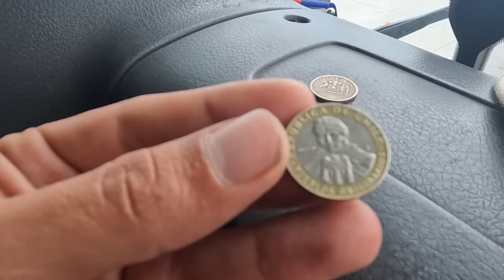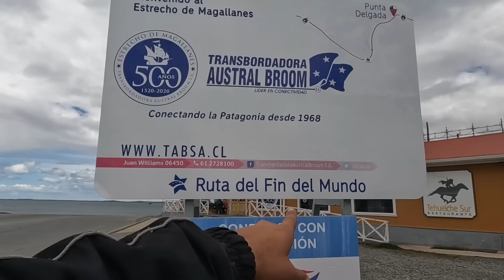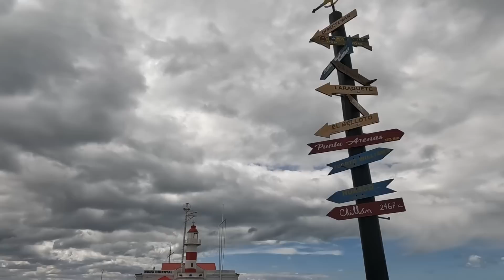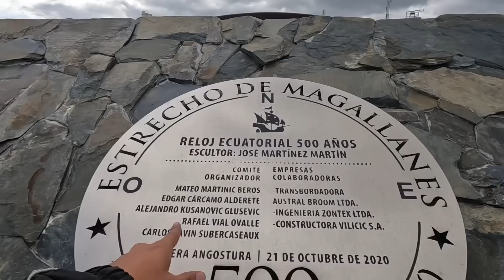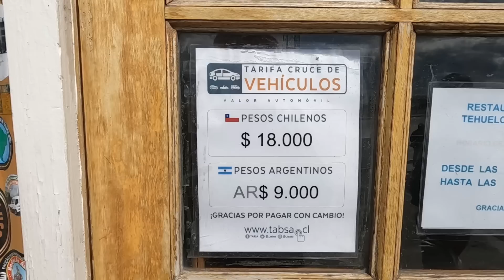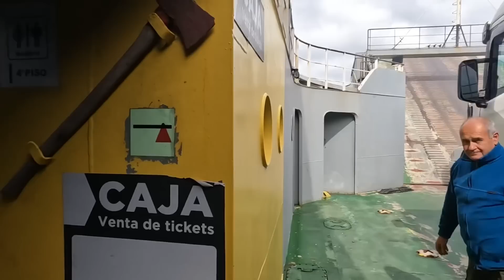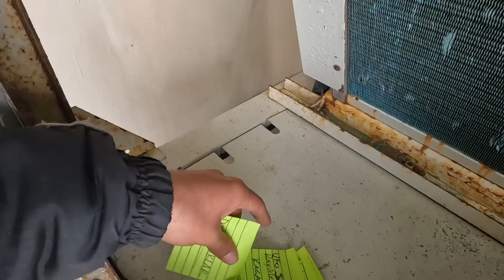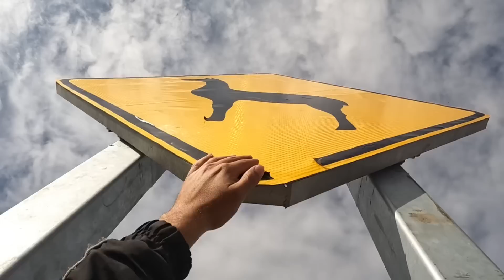2S/108B🇦🇷TÜRK ÖZEL HAREKET MÜZİĞİNE AŞIK BİR ŞİLİLİ BİZİM HAKKIMIZDA BİLDİKLERİNE İNANAMAYACAKSINIZ